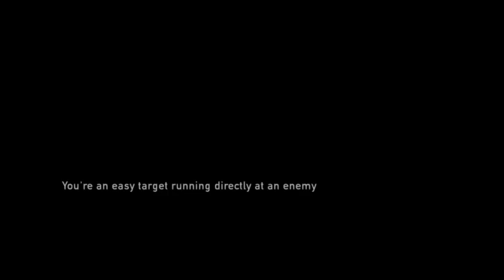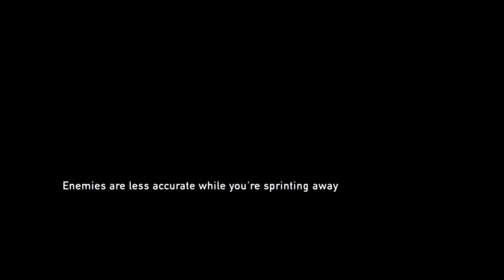The Last of Us prt 5